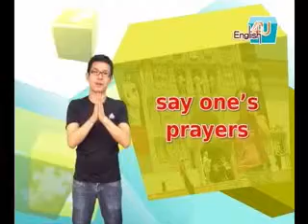空中美語4u2009/10月號UNIT9到不了的巿中心/中講2-2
艾瑞克和梅正準備到巿中心的美術館為學校作業找資料，但是艾瑞克在前往巿立美術館的途中卻一直陷入迷路的困境。艾瑞克最後有沒有趕在美術館閉館前趕到呢？跟著精彩的對話影片一起來揭曉結局吧。